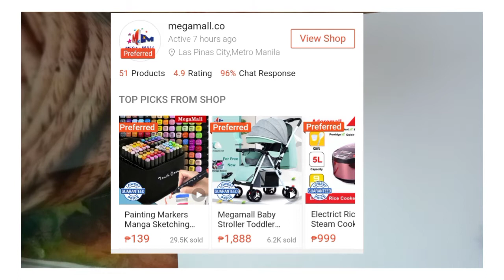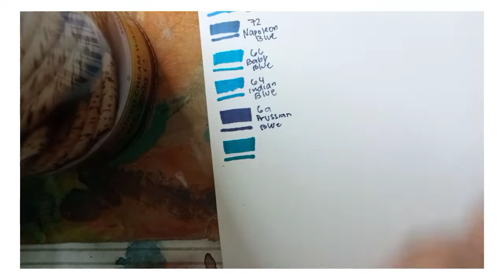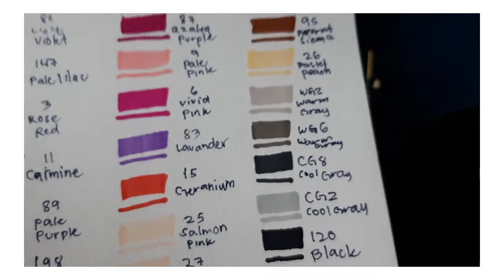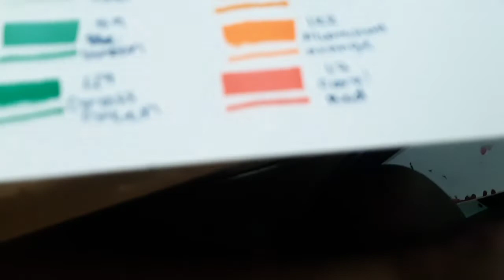SWATCHING TOUCH MARKER 80 PCS (Touch Coco) CHEAPEST ALCOHOL MARKERS | Shopee Finds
This is swatching of alcohol markers that is cheapest from all alcohol markers out there. it's only an imitation brand to touch five markers that is still pricey for students like me. It has 80 markers but one has dried out broad end. I'm not mad about it because all of the markers are pretty and none of them have the same color.

I'm going back to posting vlogs because I now have free time so I'm gonna make use of it and edit all my videos and post it weekly ✨✨

also this account will now post videos about my life not only for arts but also my travel vlogs and will be filled by anything that I like to take shoot about.

my second account for my cooking videos @joannecooking43